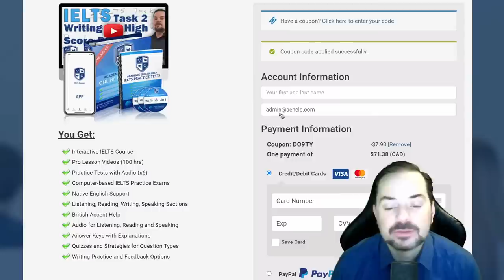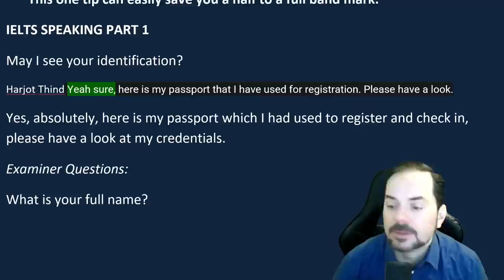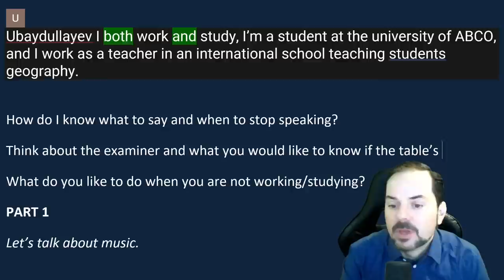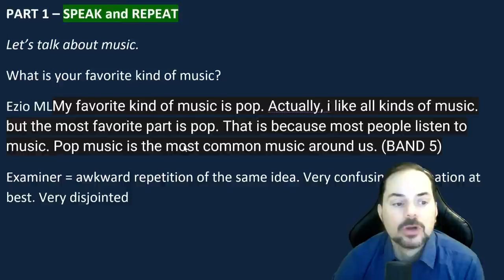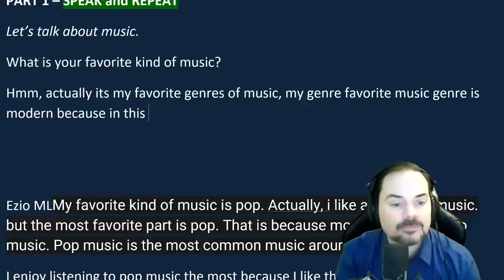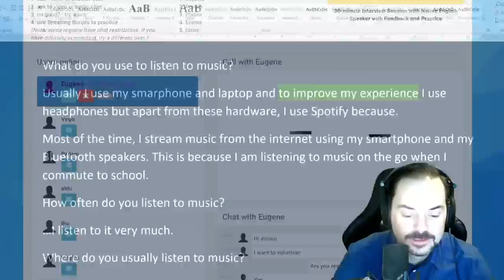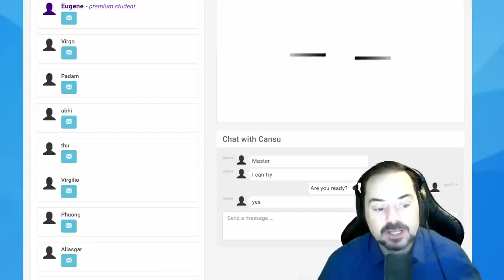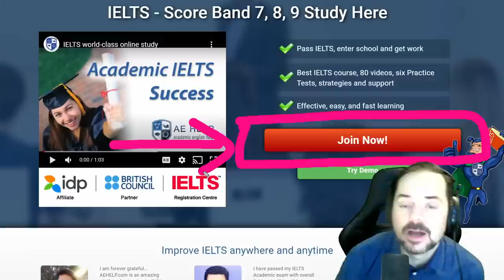IELTS Live Class - Speaking Part 1 about Music, Feb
Examiner Questions:
What is your full name?
Do you work or study?
What do you like to do when you are not working/studying?
PART 1
Let’s talk about music.
What is your favorite kind of music?
What do you use to listen to music?
How often do you listen to music?
Where do you usually listen to music?
Has your choice of music changed in the last ten years?
If you could learn to play an instrument, what would it be?

Get all of our IELTS speaking videos This video is an IELTS speaking section interview questions, answers, and strategies. This playlist teaches essential techniques for IELTS speaking interviews. This video is a part of a series that instructs the steps necessary to achieve a high score, between 7 to 9, on the IELTS question. This series will teach you the skills that will help you to be successful, confident, and reach success on these questions during the speaking interview. Follow the instructions carefully and make sure to practice. It is essential to practice a lot to give full-sentence answers which reflect the grammar structure of the questions. Strategies will help with fluent language, natural language, and complex language. Enjoy. Follow us now on Twitter @aehelp